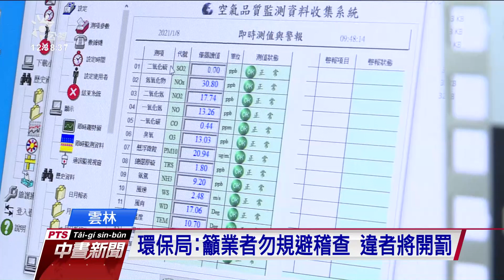雲林斗六1食品公司飄異味 卻規避稽查 20210202 公視中晝新聞